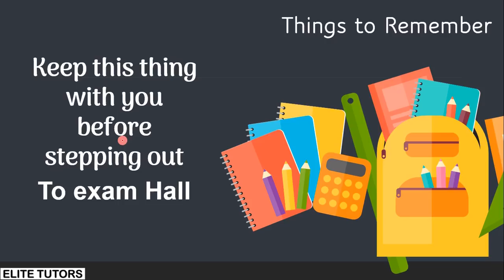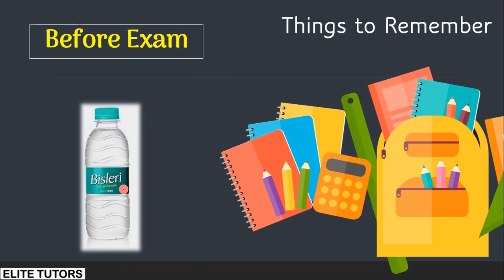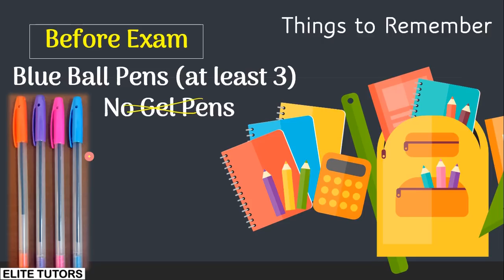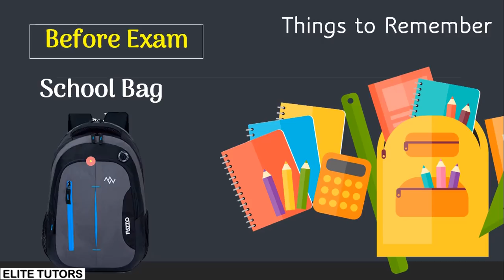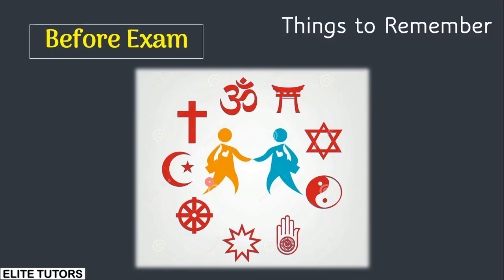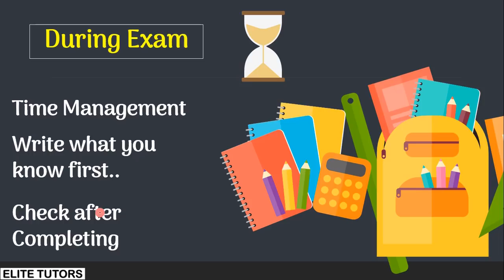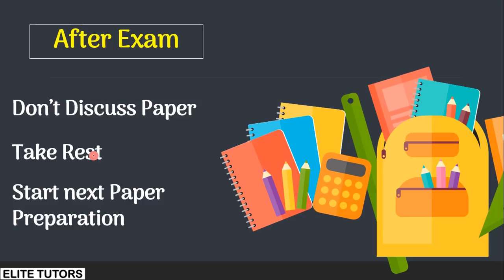Things to Remember before, during and After Exam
About the above video:
CLASS Xth
Chapter 6 Trigonometry
Class 10
Practice Set 6.1 (Video Part 1)
Covered Question 1 to 5 (triangle/formula/table methods)

CLASS 10

10th Science Videos: (to watch science video you are supposed to take membership by joining our channel)

CLASS 09

CLASS 08

CLASS 07